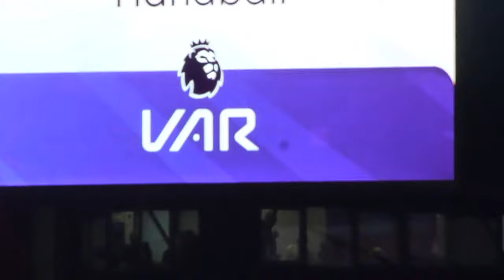Premier League Match Vlog- Sheffield United 1-2 Man United